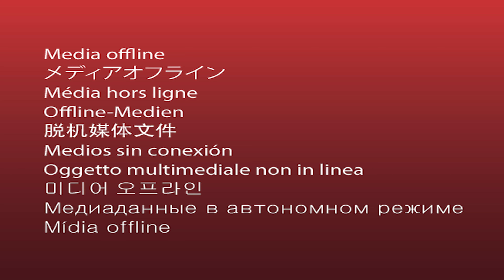COMO SE LIMPA UM TÊNIS DEPOIS DE UM FESTIVAL!